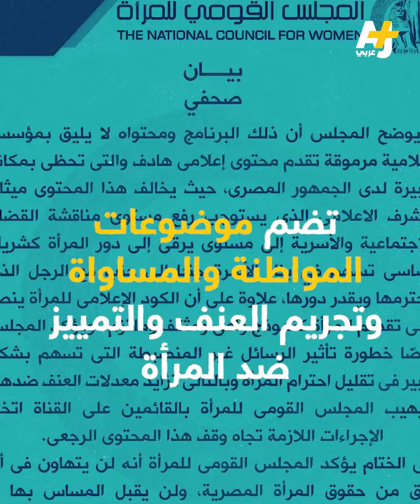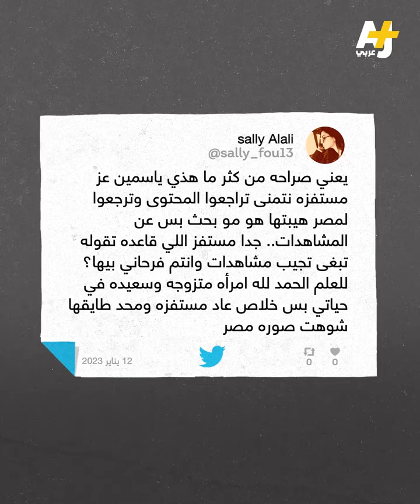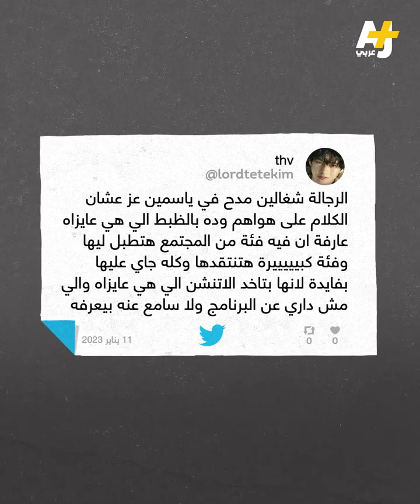شكوى رسمية ضد ياسمين عز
"إزاي تنادي على جوزك بالصيفي والشتوي.. لما يقول لك حاجة نفذي فوراً بدون أسئلة"
نصائح مثيرة للجدل تقدمها الإعلامية ياسمين عز للمرأة المصرية، وتفاعل واسع بعد تقديم شكوى رسمية ضد ياسمين عز.
ما القصة؟